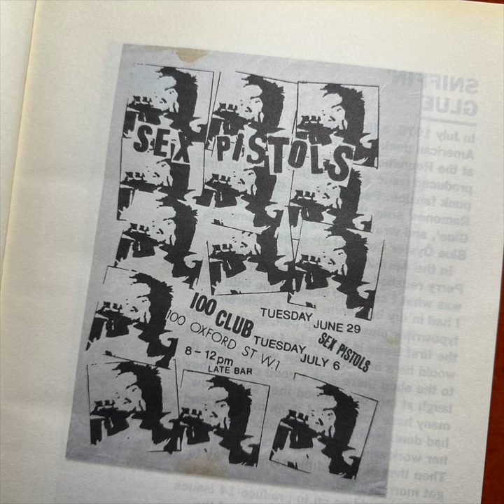Oasis - Live At The Boardwalk Poster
In this episode from the Microdot YouTube channel, Brian Cannon, Microdot Creative Director - creator of all Oasis record sleeve artwork in the 90s and designer of the iconic Oasis logo announces the third in the series of the new Oasis reimagined gig posters.